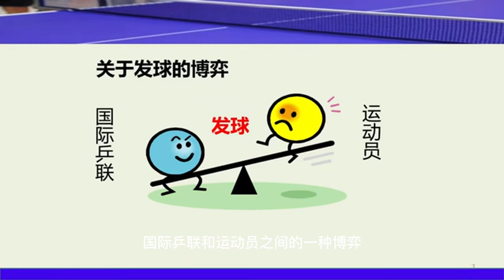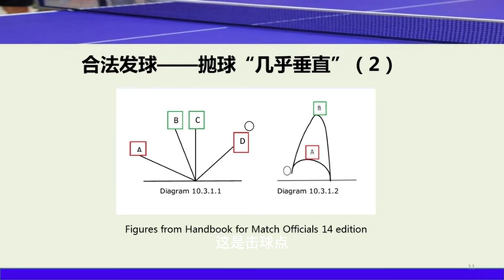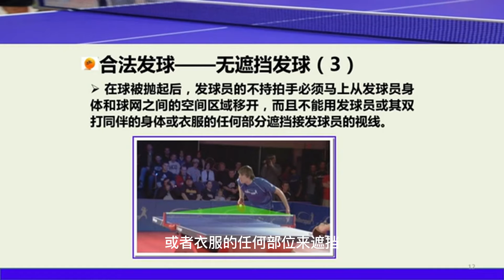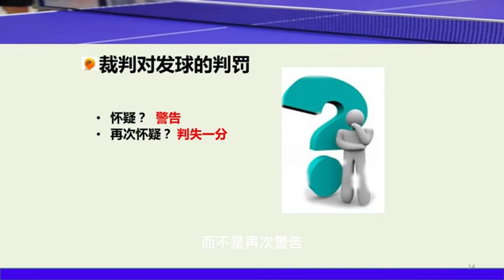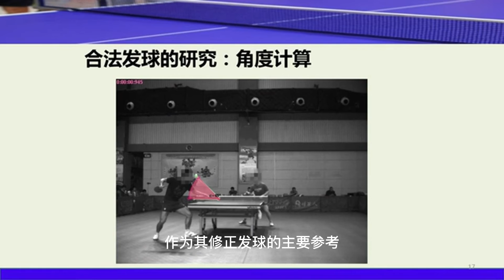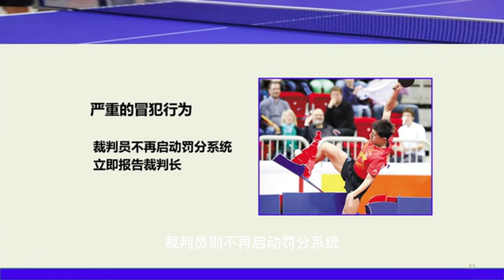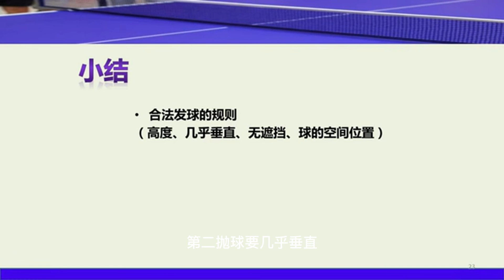吴飞：乒乓球规则之合法发球与不良行为